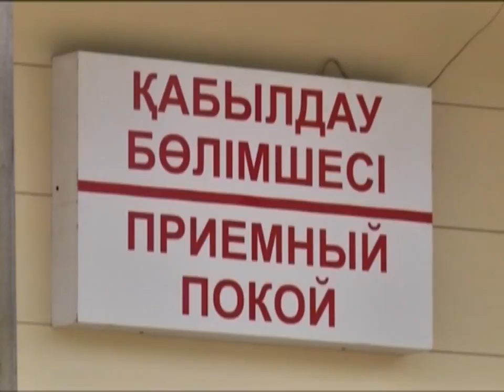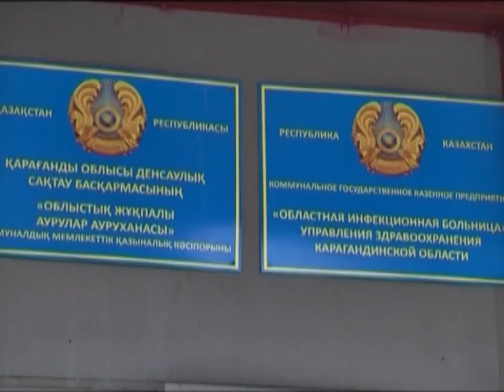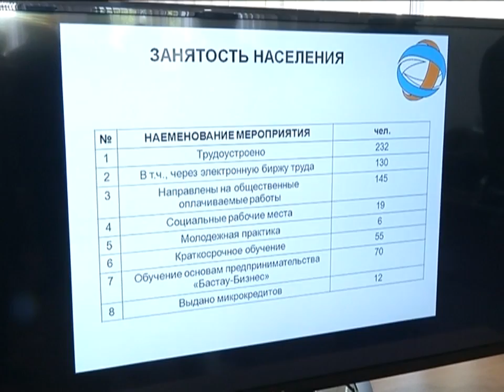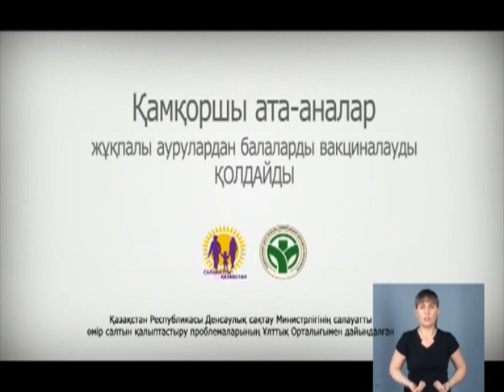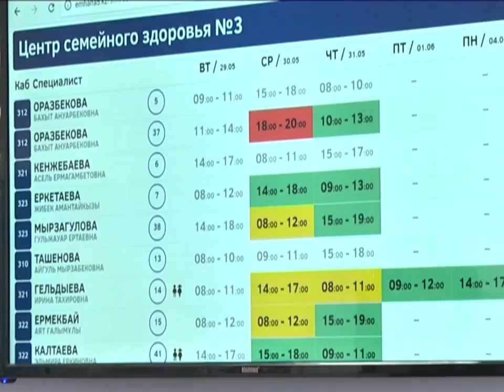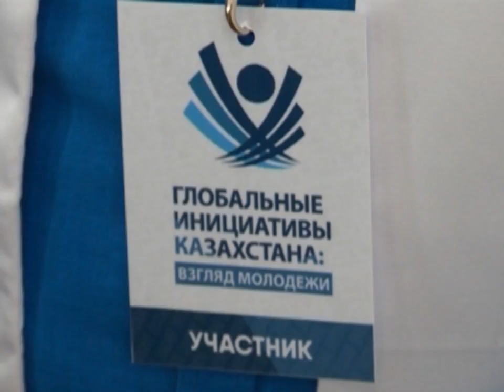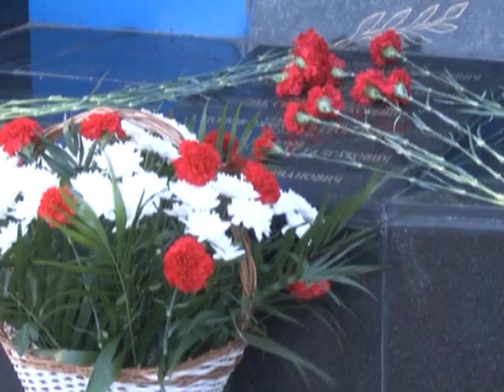29/05/2018 - Бірінші Қарағанды телеарнасының жаңалықтары